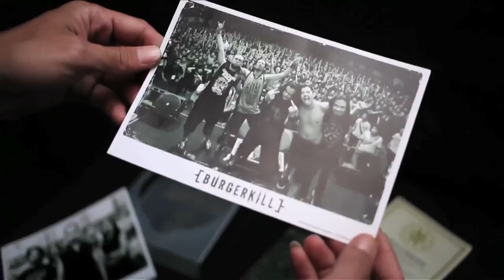Burgerkill - 'We Will Bleed' The Movie Deluxe Edition DVD Packaging Detail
Burgerkill - We Will Bleed The Movie!

This is a teaser for unboxing Burgerkill - 'We Will Bleed' The Movie, Limited Deluxe Edition DVD. Including 2 DVD set of Documentary Movie & 10 Music Videos, Signed & Hand Numbered Certificate, Woven Patch, Textile Flag Poster, Sticker, 2 Photo Cards, Guitar Pick and Giveaway Coupon to win some killer prizes. Available for pre order in January 15, 2013

This Box Set is available only 666 pieces and exclusively sold only at Burgerkill website.

Also in stores: Standard 2 DVD set version in February 2013.